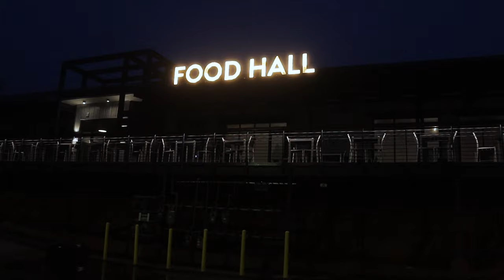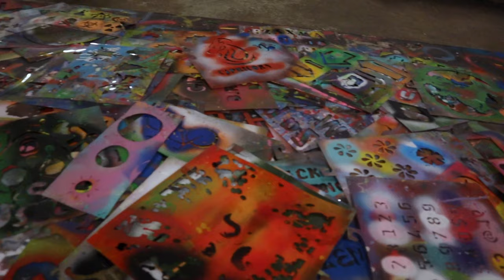Weekend vlog: painting date, cooking, going out & more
Hey y'all, I hope you enjoy this weekend vlog. I went on an unofficial date night to a spray paint and sip. I cooked chicken pot pie and spent time with the family. We also went to watch The Book of Clarence. It was really good and interesting, I recommend seeing it. I also found a new club called PBR in the Battery Atlanta.

Timestamps:
spray paint and sip - 0:02:07
this week's workout - 0:03:36
cooking chicken pot pie  - 0:07:23
the works food hall - 0:09:58
going out (movies and the battery) - 0:12:22

Lemon8: alexamonet

About Me:
*Just a laid-back introvert trying to make it in a world of hyper activity*
Name: Alexa
Age: 33
Relationship & Family Status: Wife, Mom, and Only child
From: New Jersey
Currently Living: Atlanta
Hobbies: Crochet, Fashion, Art, Beauty
Goals: To become a full time content creator and crochet designer.